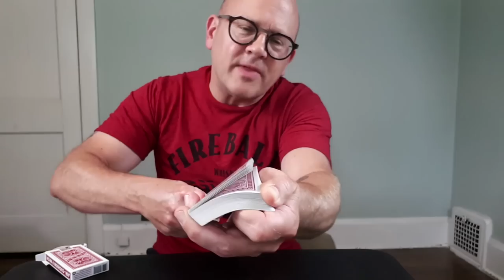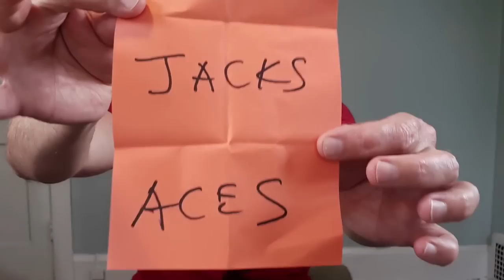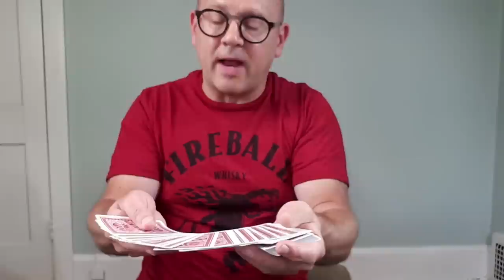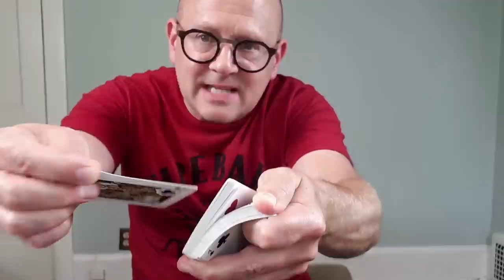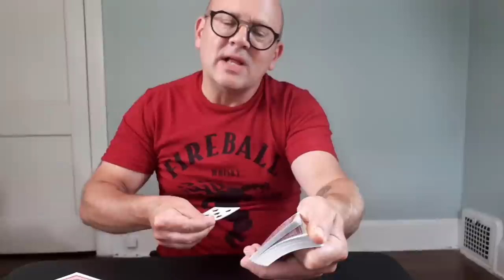Do Mind-Blowing Magic Trick with 6 Cards (Secret Revealed!)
Learn the secret to this mind-blowing magic card trick. Master magician Jay Sankey makes it easy to learn to do magic with easy beginner and advanced card tricks, coin tricks, mind-reading and more.

Welcome to the official YouTube channel of Jay Sankey the magician. Jay loves sharing his passion for easy and beginner magic tricks, including card tricks, coin tricks and more. Jay is a true magician’s magician and is widely considered to be one of the most original thinkers and finest magic teachers of tricks with cards and coins alive today. He is also one of the most prolific magic creators on the planet. Jay's original magic tricks have been performed by many of the world’s most famous magicians including David Copperfield, Criss Angel, David Blaine, Dynamo and Keith Barry. Jay also performed card tricks on Penn and Teller's show 'FOOL US' and made Toronto's CN Tower vanish! Learn fun easy magic and beginner tricks from one of the world's most experienced performers and teachers. You'll learn the amazing secrets to card tricks, coin tricks, mentalism and psychic tricks. Jay also reveals the secrets to his favorite, easy to do street magic tricks!